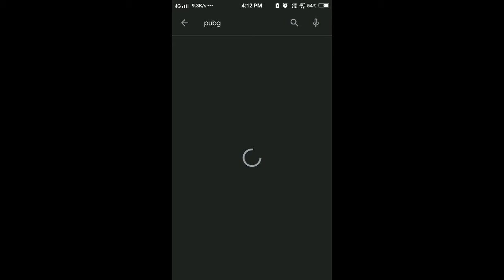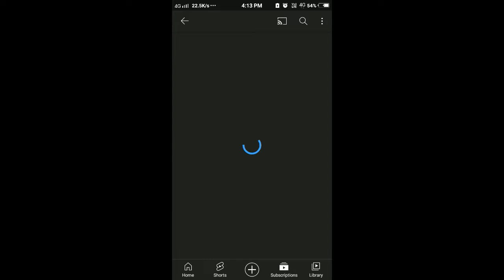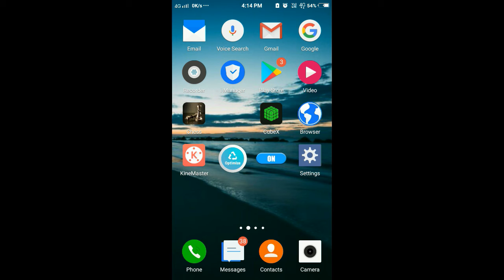Battleground Mobile India download in Play Store | Playstore me kaise laye download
official channel of battleground mobile india in video
so watch video carefully

hello friends my name is rishi and you watching technology infinitive YT

is video me mene bataya h ki kaise app or hm log battleground mobile india ka early access playstore me la sakte h

video quiries

how to download battleground mobile india early access in
playstore .

list=PLyLHPtPT7XKzhx47ZcinfSkVNVlknmS9F

0:00 introduction |
0:45 | main part this video
1:04 | BGMI ,s official channel
2:38 | OUTRO